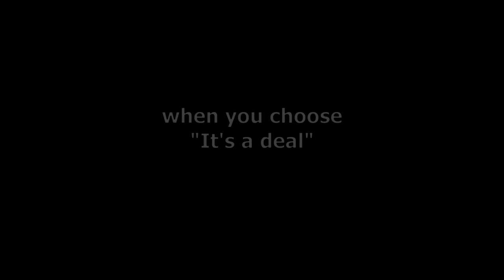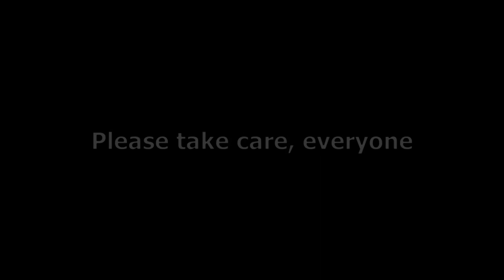Sucrose Dialogues Serenita Pot Workshop (bonus Albedo scene)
All of Sucrose's dialogues in Serenita Pot, and a bonus Albedo appearance!
Recorded by me, feel free to use these clips!

⌛ Timestamps ⌛
00:00 Sucrose's workshop dialogue
00:38 How do you like it here?
01:18 Would you like to have a chat with me?
02:15 Is there anything you'd like to do?
03:32 Albedo's workshop dialogue
04:06 Good night, Sucrose
04:33 Good morning Sucrose

❤️Sucrose❤️